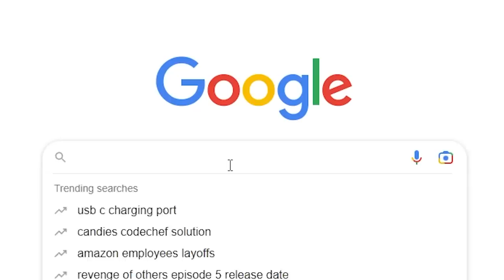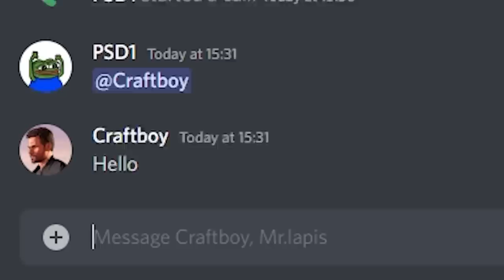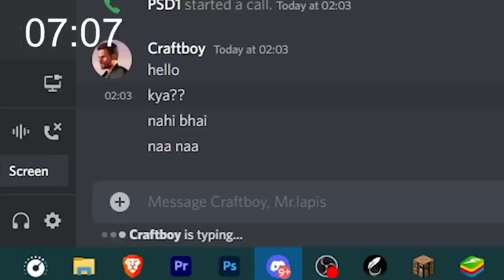Why I'm Breaking Every Rule in this SMP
DOSTON COMMENT KARNA NA BHULE!

This Video is inspired by Japex